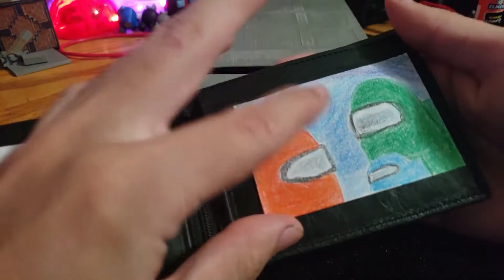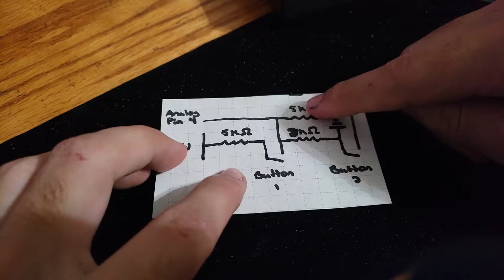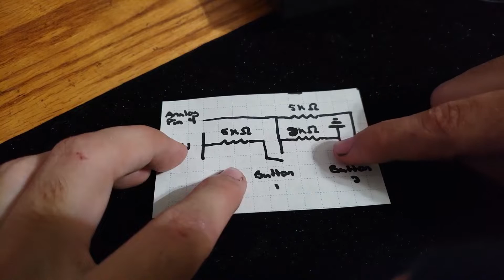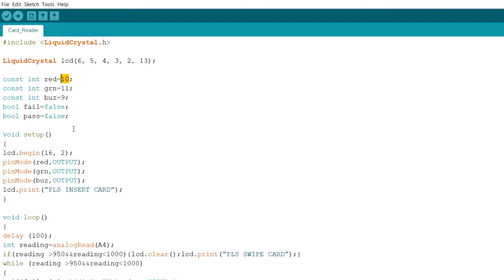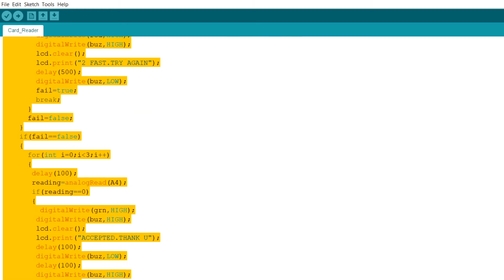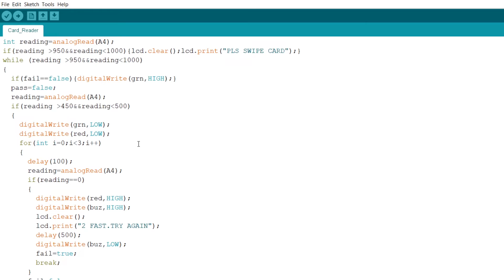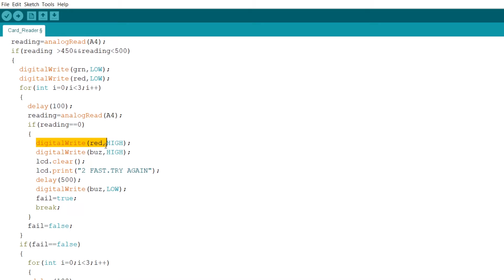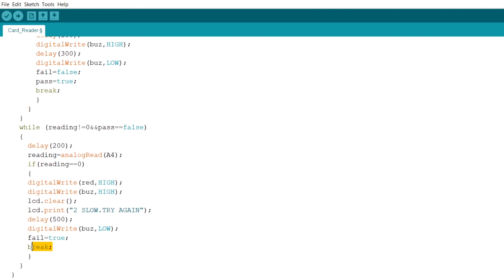Among Us Card Swipe Build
I made the card swipe from the game Among Us using 2 buttons and an atmega328p microcontroller.